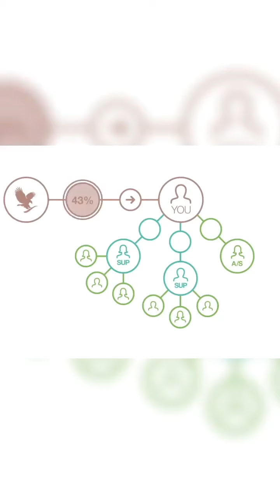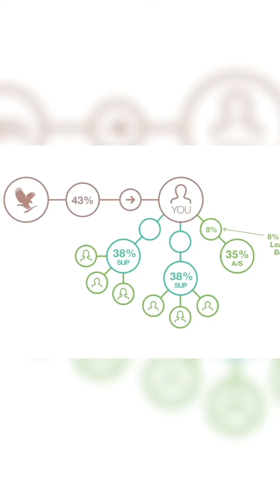forever 055 503 22 35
SALAM SIZLERI FOREVER SIRKETINE DEVET EDIREM.
FOREVER LIVING Amerika sirketidi. 40 ildi dunya uzre taninir , 10 ildi Azerbaycandadi. Dunyanin 170 olkesinde fealiyyetdedi , beynelxalq sirketdi. Dunyanin 90 faizini aloe ile temin edir. En yaxsi aloe uzre sertifikati var. 36 alim Forever Livingin mehsullari uzre calisir.